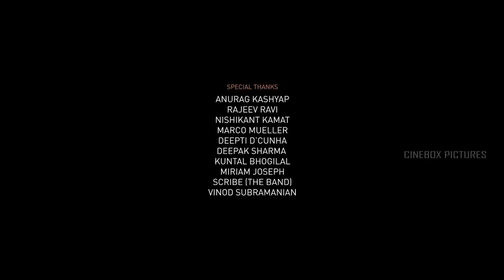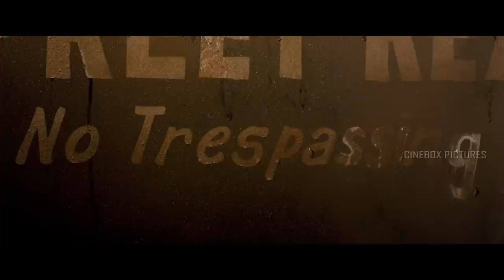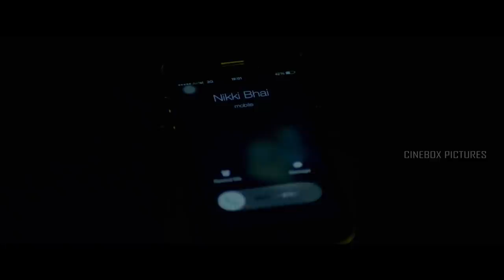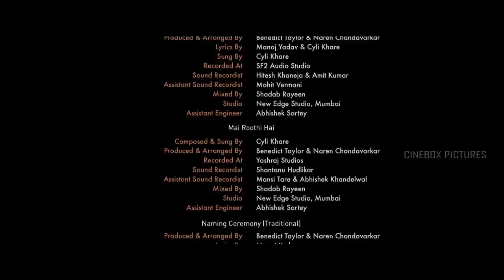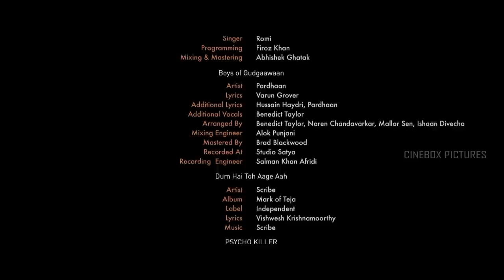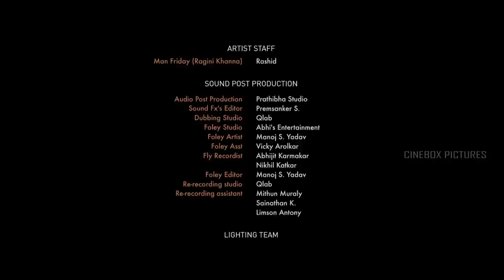Gurgaon | Hindi Full Movie | Akshay Oberoi | Ragini Khanna | Pankaj Tripathi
Preet, the daughter of a real estate tycoon, is abducted by her own brother, Nikki. As her family tries to track her whereabouts, many secrets unravel and things take a nasty turn for them all.

Directed by : Shanker Raman
Produced by : Alan McAlex, Ajay G. Rai
Written by : Vipin Bhati, Shanker Raman, Sourabh Ratnu
Starring : Akshay Oberoi, Ragini Khanna, Pankaj Tripathi, Arjun Fauzdar
Cinematography : Vivek Shah
Edited by : Shan Mohammed
Release date : 9 December 2016 (IFFA Macao)

Watch this full movie in Cinbox Pictures!